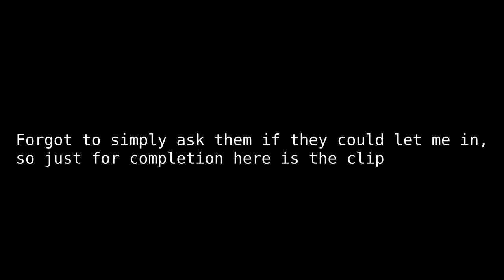Peripeteia Revealed Build (alpha/beta/early Memorial Tower) [full walkthrough]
And I am back again this time with the Revealed Build aka. the peripeteia Alpha build.

I would obviously like to thank the developers for making Peripeteia, but also especially Dwyer and Shodanon who have provided me with this build of the game, as always Peripeteia has a special place in my heart and I can't even begin to put into words how much I love this game and the World that these Guys have created :smaller than 3:

If you want to play this build yourself, use this link to download it.
The link was given to my by Shod (a developer of peripeteia) himself, so it should be as safe as possible: